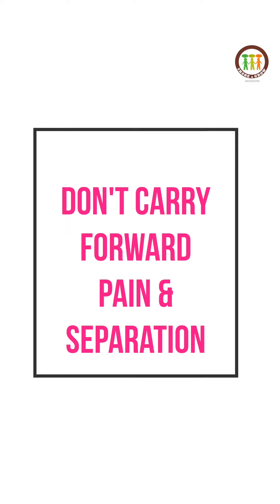DONT CARRY FORWARD PAIN | Himanshu Ashok Malhotra | SAG से सीखो